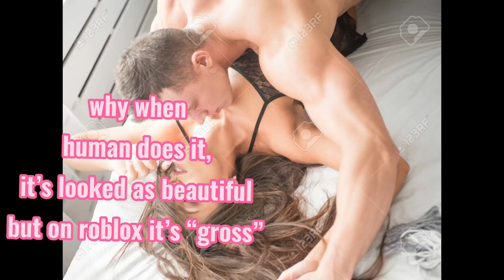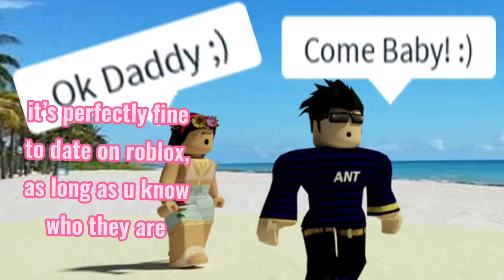Why Roblox Condos Are Actually Good!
good information 😍